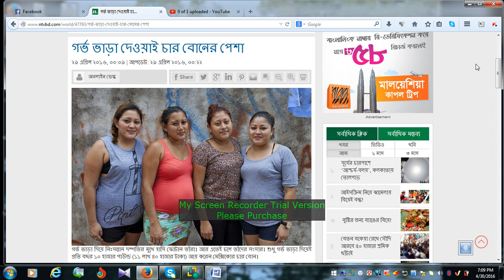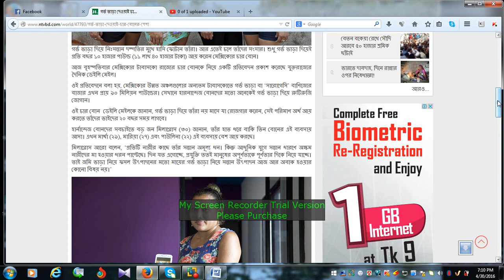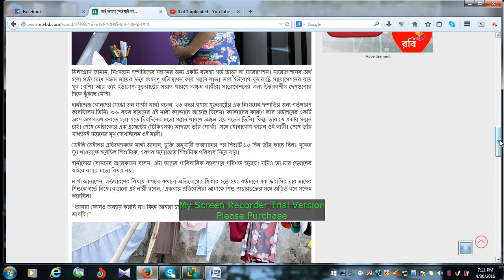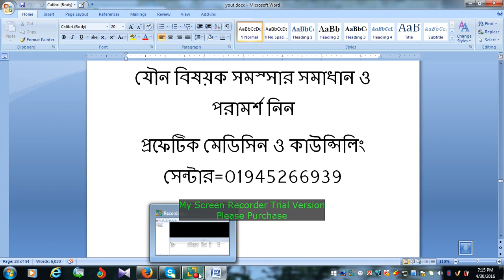কিভাবে ভার্সিটির মেয়েরা গর্ভ ভাড়া দিয়ে টাকা কামাচ্ছে # Bangla health care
দুটি সেক্স পজিশন ব্যাখ্যা করব যাতে মেয়েরা সহজে অরগাজম পায়
কিভাবে ভার্সিটির মেয়েরা গর্ভ ভাড়া দিয়ে টাকা কামাচ্ছে